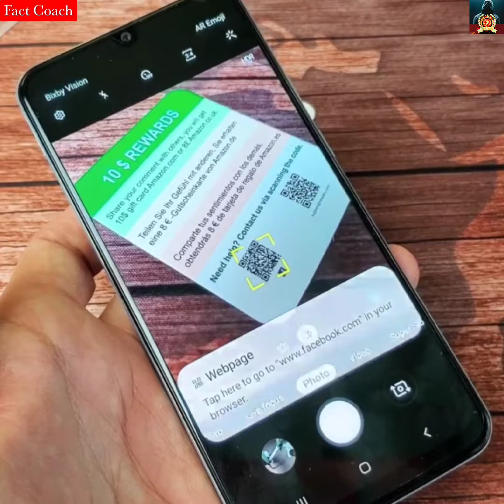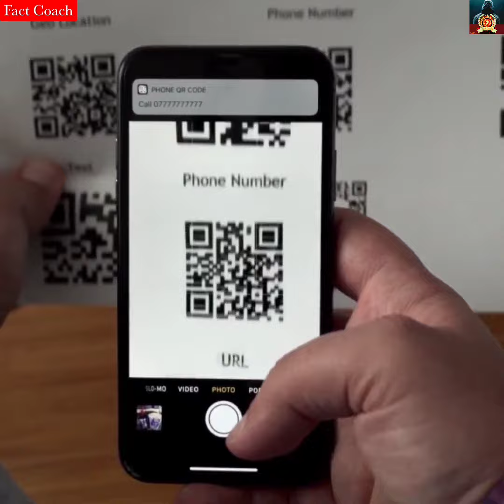QR code में ये 3️⃣ चौकोन क्यों❓😳|ऐसा डिजाइन क्यों चुना गया🤔